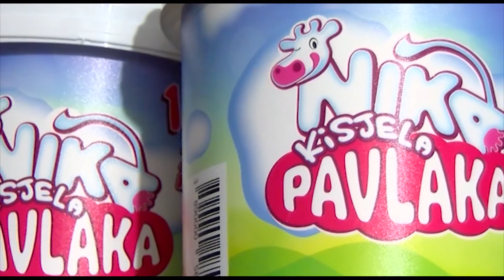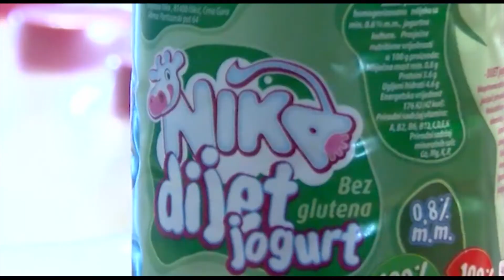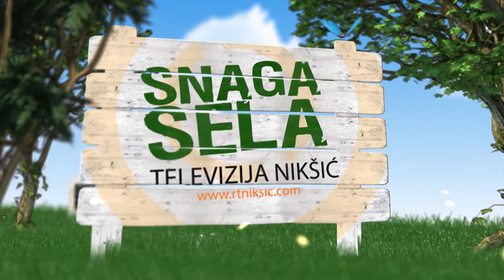SNAGA SELA 20 JANUAR